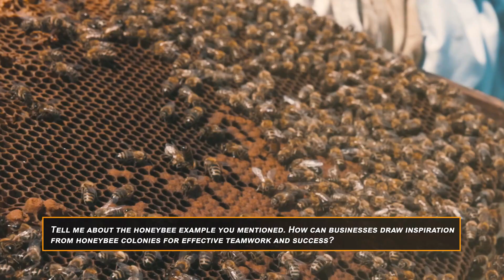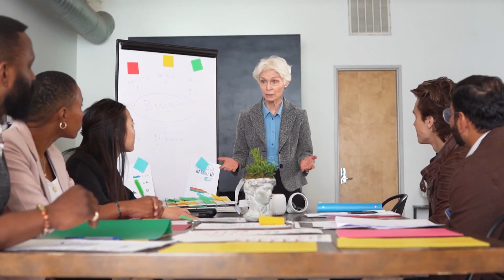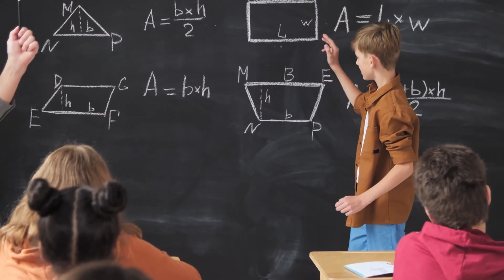Unlocking Business Wisdom From Honeybees | Seth Godin, Author & Entrepreneur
In this episode of "Success Story: Lessons," we sit down with renowned author Seth Godin to explore the remarkable parallels between honeybees and human behavior, particularly in the context of leadership, community, and change.

The Honeybee Metaphor: Seth Godin introduces honeybees as a powerful metaphor for human organization, highlighting the leaderless, collaborative nature of a beehive and likening it to the human brain's network of neurons.

Intimate Beehive Dynamics: Delving into the intricacies of beehive life, Godin discusses the crucial role of the "council maidens" and the survival and rebirth strategies employed as winter ends, emphasizing collective decision-making and adaptability.

The Song of Increase and Human Potential: Focusing on the "song of increase," Godin draws an analogy to human capacity for bold change and evolution, using the bees' collective decision to relocate and start anew as a metaphor for human courage and collective action.

Challenging Conventional Industrialism: Seth critiques the industrial approach to life and work, advocating for a shift towards embracing change, creativity, and dynamic living, as opposed to the safety and repetition of traditional routines.